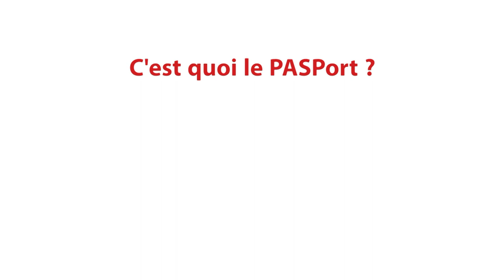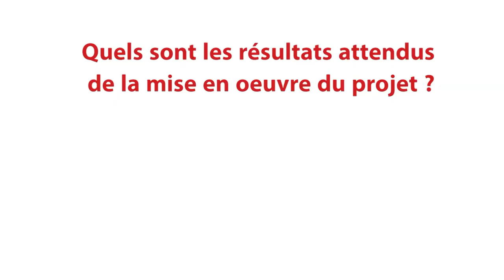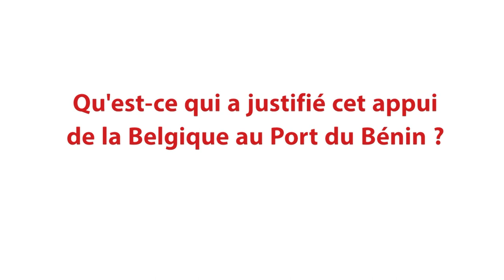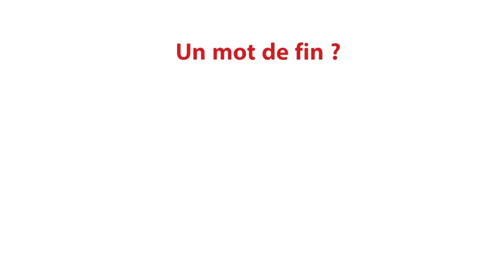Accompagner le Bénin à améliorer ses performances dans le domaine portuaire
Depuis 2019, Enabel coordonne un ambitieux projet au Bénin qui a pourbut d’améliorer la compétitivité et la performance du Port Autonome de Cotonou en renforçant son positionnement concurrentiel vis-à-vis des autres ports de la sous-région. La Belgique s’investit de manière significative auprès des acteurs portuaires afin de relever ce défi en mobilisant les énergies et les compétences des acteurs publics et privés, en Belgique, au Bénin et ailleurs.

Découvrez les enjeux et les défis de cette initiative à travers cette interview d’Hervé Corbel, Intervention Manager du Projet PASPort.